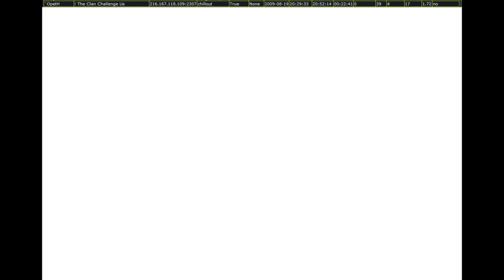gameplay hecktic and loki.wmv